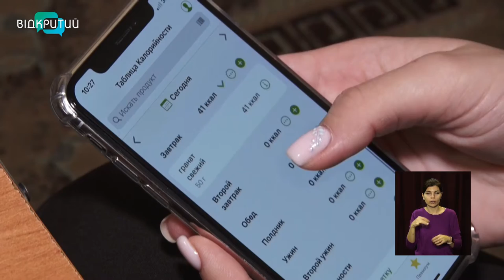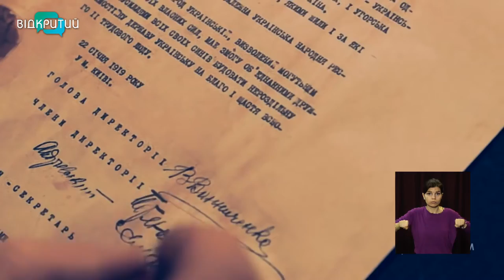Новини OPEN NEWS від 21 січня 2021 року 13:15